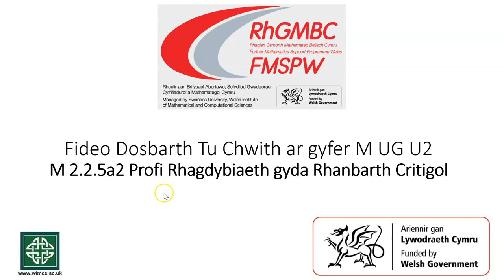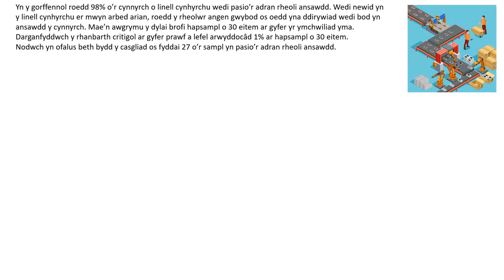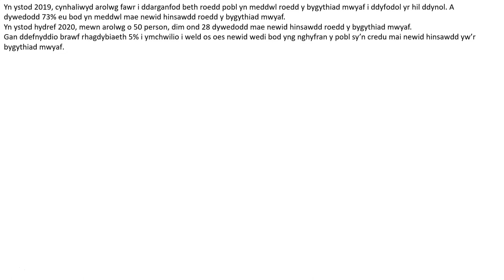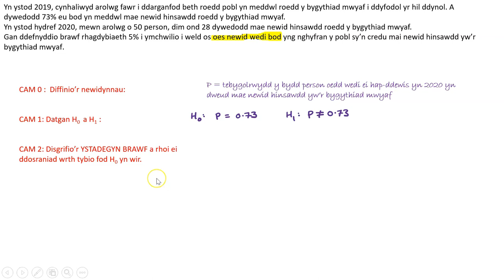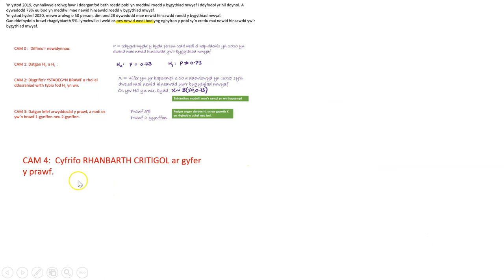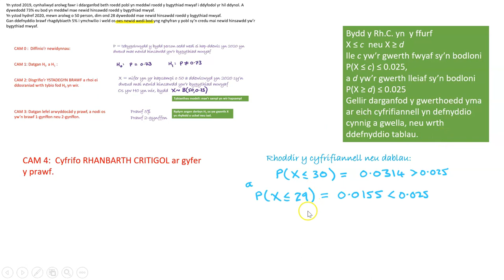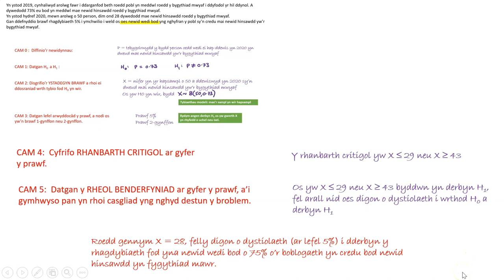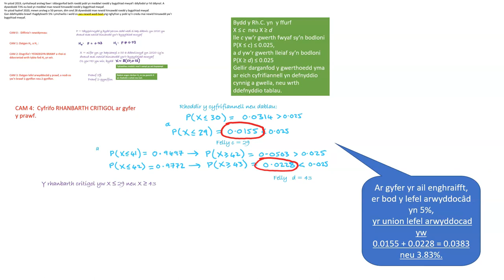M2 2 5a 2 Profi Rhagdybiaeth gyda Rhanbarth Critigol